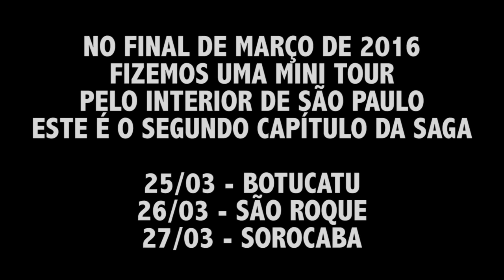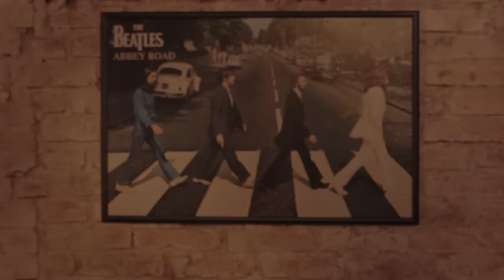O Bardo e o Banjo - Na Estrada #6 | Cerveja no café da manhã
Trilha do vídeo:
REDNECK MURDER